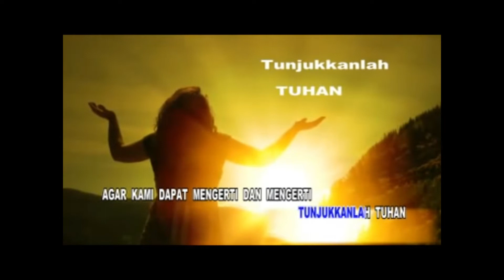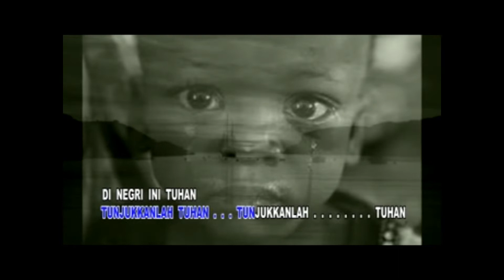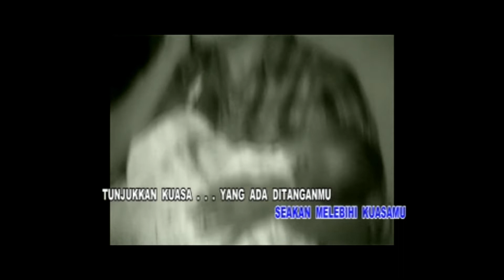Tunjukkan Kuasa Mu ~ Nanaku